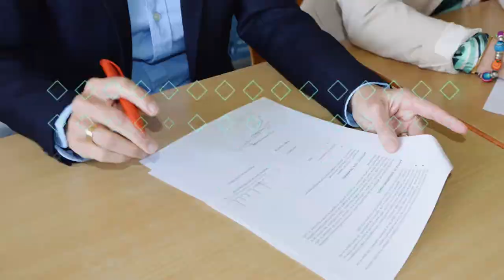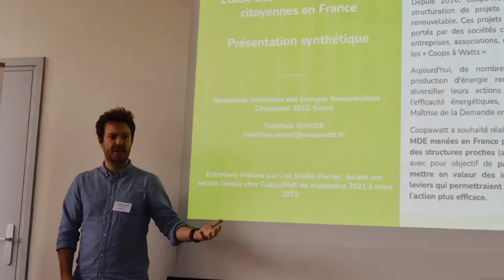Rencontres de l'énergie citoyenne Nancy 2022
Rencontres nationales de l’énergie citoyenne à Nancy – 1 et 2 juillet 2022
Gecler, Énergie Partagée,  ENErgic et les adhérents de tout le territoire se sont donnés rendez-vous pour les Rencontres nationales de l'énergie citoyenne les 1er et 2 juillet 2022 à Nancy (Domaine de l’Asnée)